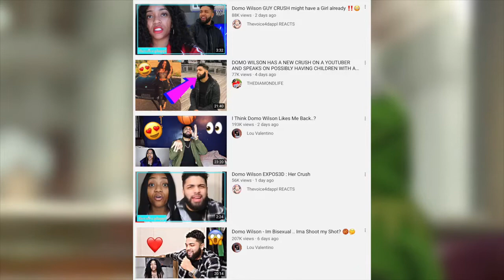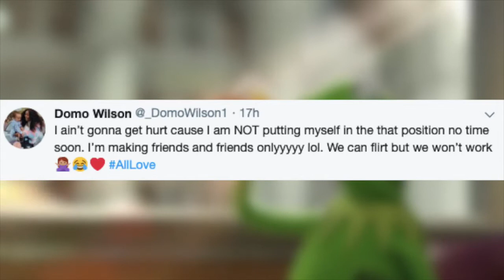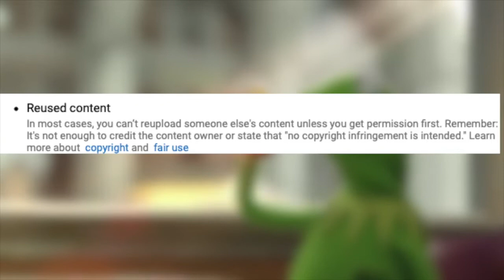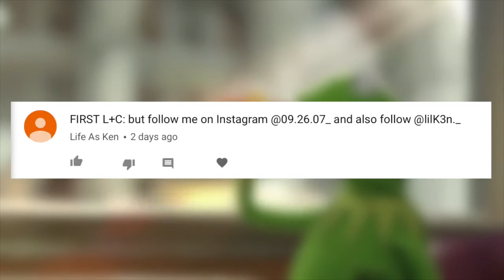DOMO WILSON AND LOU VALENTINO DATING?? 😍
Did Domo and Lou plan this?
Good luck to them both I say.

Please like and subsrcibe!!